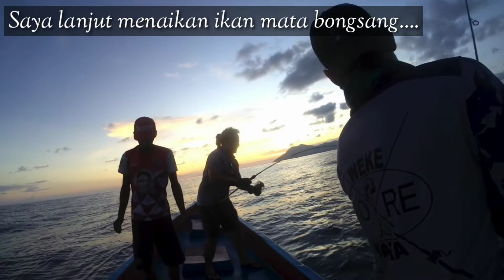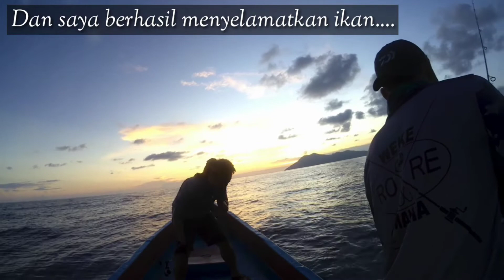TRIPLE STRIKE IKAN MATA BONGSANG DI REKA ENDE FLORES NTT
Kali ini kami berkesempatan strike bersamaan / triple strike ikan mata bongsang di perairan desa reka ,kabupaten Ende.
Tp sayang hanya 2 ikan yg berhasil landed.
Ikuti keseruan mancing saya kali ini

Ende,Flores,NTT